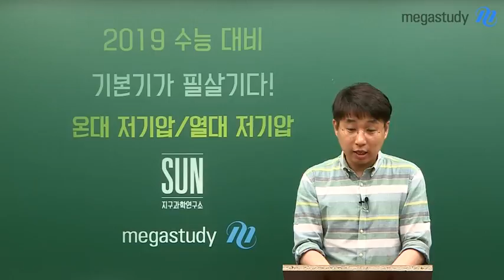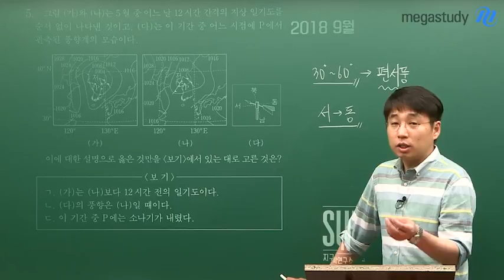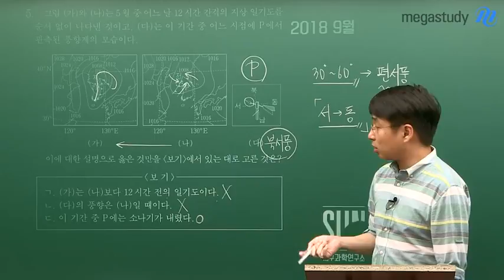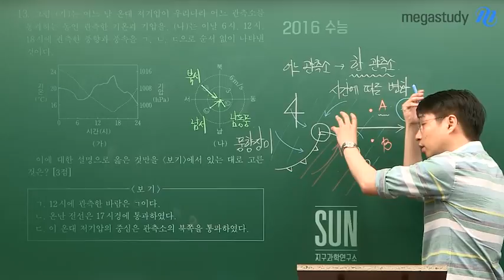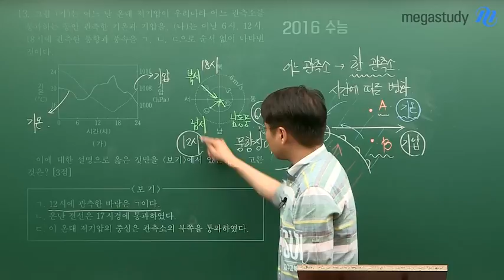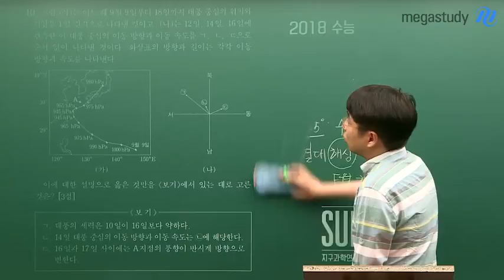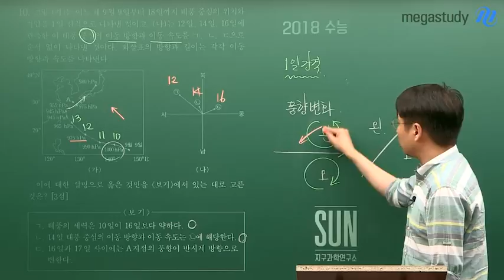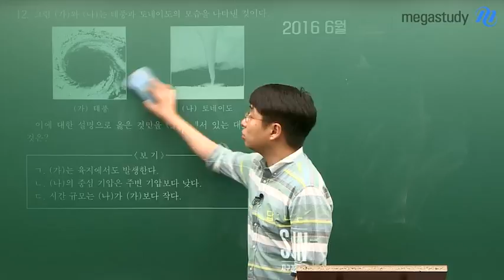[메가스터디] 지구과학 박선쌤 - 기본기가 필살기다! (온대/열대저지압)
기본기가 필살기다! 4번째 이야기!
4번째로 정리하는 지구과학 핫이슈!

이번 주제는 지구과학 빈출 주제로 뽑을 수 있는 온대 저기압 vs 열대 저기압 이야기!
전체적인 개념을 확실하게 정리하고, 이들의 특징을 비교 분석하는 것이 굉장히 중요하므로
박선쌤과 기출문제를 활용하여 온대 저기압과 열대저기압을 확실하게 정리해봅시다!

※ 온대 저기압과 열대 저기압의 개념 확립이 안된 학생들은, 꼭 영상을 통해 정리하세요:)

지구과학의 지지 않는 태양 박선 선생님이 궁금하다면?